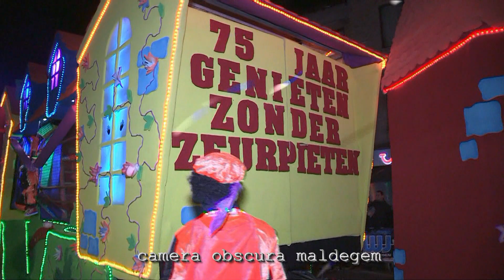4203-CAAST2 KPJ Eede 2de plaats avondstoet 2020./CAAST20-J20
KPJ Eede 2de plaats in de 54ste avondstoet van het carnaval Maldegem 2020 met het thema '75 jaar genieten zonder zeurpieten'.